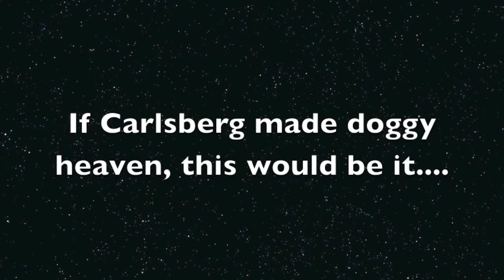Draco update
A day in the life of a lucky dog living in Devon